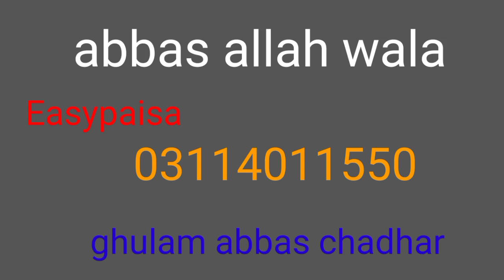Abbas Allah Wala jezcah Abbas Allah wala Easypaisa